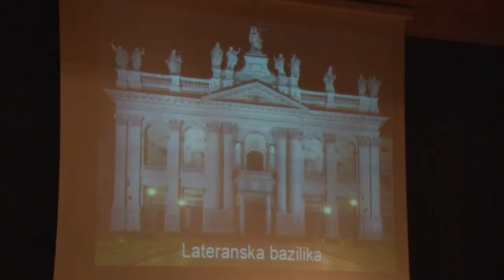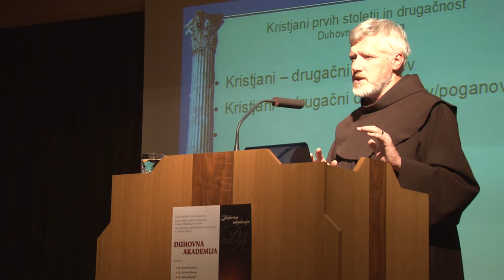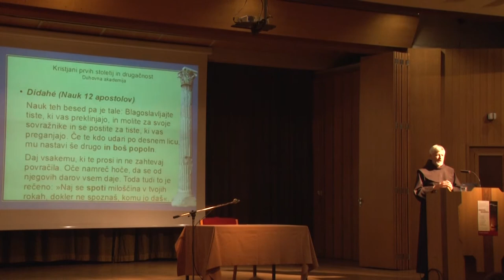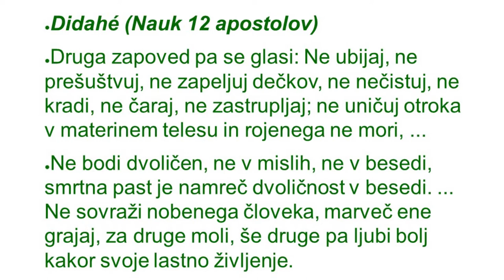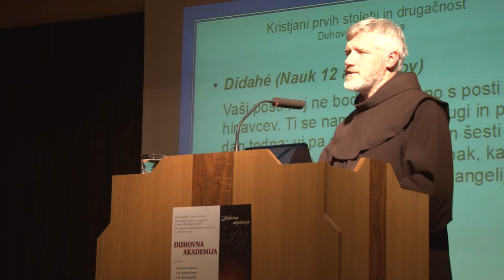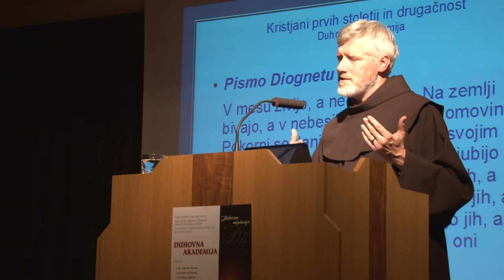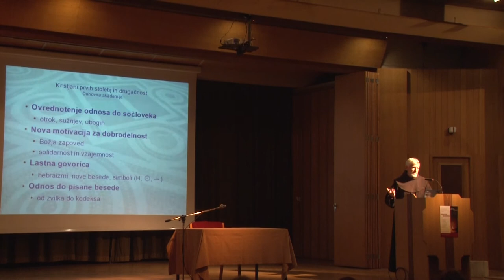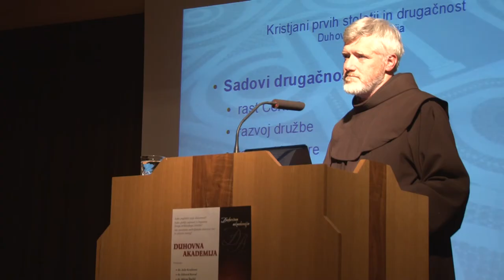dr. Miran Špelič - Kristjani prvih stoletij in drugačnost - Duhovna akademija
Duhovna akademija 2017/2018 - Kristjan in drugačnost

Predavanje 3: dr. Miran Špelič - Kristjani prvih stoletij in drugačnost

Posneto 9. novembra 2017 na Teološki fakulteti v Ljubljani